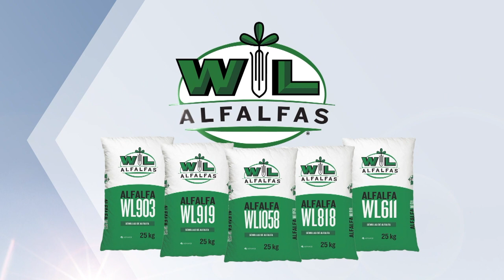Espacio Forrajero: Opciones para los maíces de primera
Maíces de primera, que hacemos? Picado, grano húmedo o cosecha?